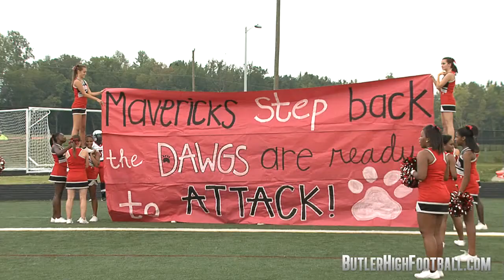Butler Bulldogs at Mallard Creek Mavericks [2011]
Butler 20, Mallard Creek 28
Charlotte, NC